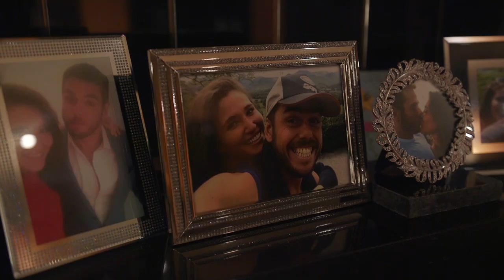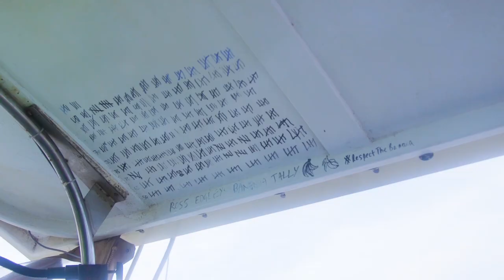Job Done | Ross Edgley's Great British Swim E24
Ross Edgley has become the first person ever to swim around mainland Great Britain. This is the Great British Swim.

It started as a dream, that at times turned into a nightmare, but in the end finished victoriously. After nearly three thousand kilometres of swimming Ross Edgley has entered the record books - again - by becoming the first person in history to swim around the entire coast of mainland Great Britain. It’s a feat that will be poured over, discussed and analysed for years to come, but for now it’s about simply enjoying the final moments of this most extraordinary swim and beginning to truly appreciate the impact it’s had on so many people.

Through weekly vlogs and live broadcasts of the voyage, we want to leave you feeling motivated and ready as ever for your next big challenge. The Great British Swim pushes the boundaries of what the human body is capable of. How can you embody this test for yourself? Ross Edgley’s ‘The Worlds Fittest Book’ is being backed up in a big way with this ultimate test.  Oh — and for context? “It’s the equivalent of swimming the English Channel every day.